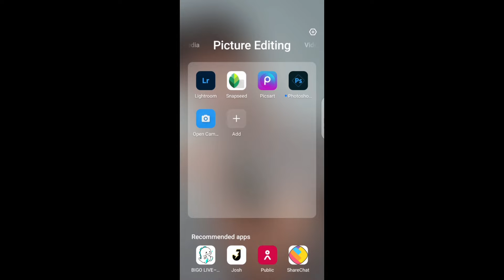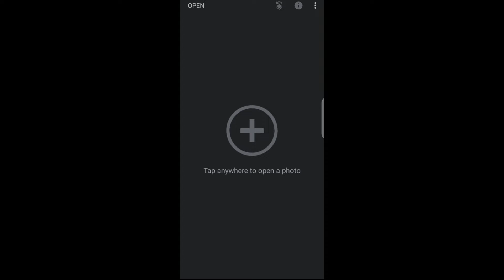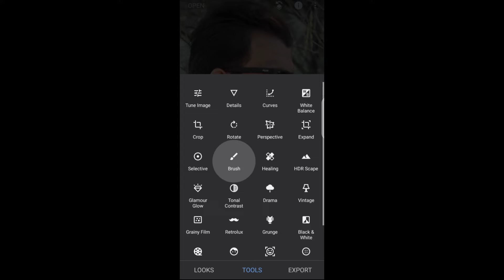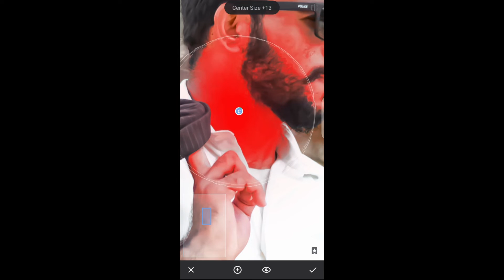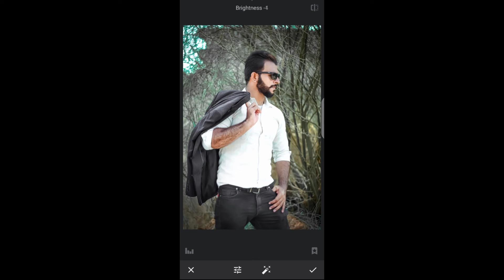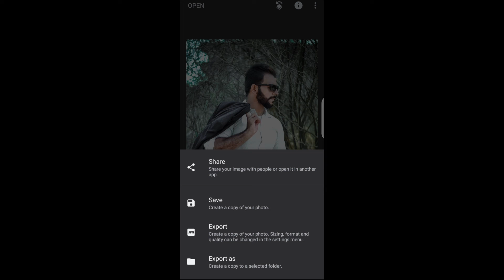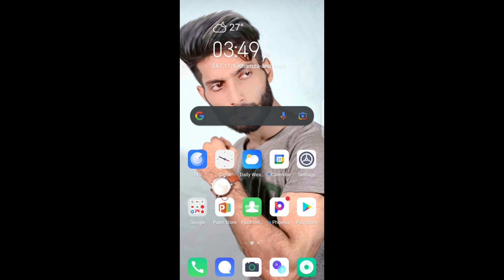SNAPSEED | FACE RETOUCHING | FACE SMOOTHING | EASYWAY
in this video i show you how to edit picture and easy color grading with face retouching picture correct adobe lightroom application & snapseed & picsart application.